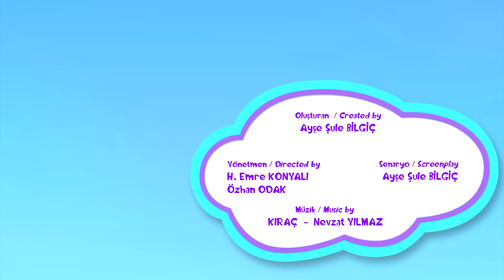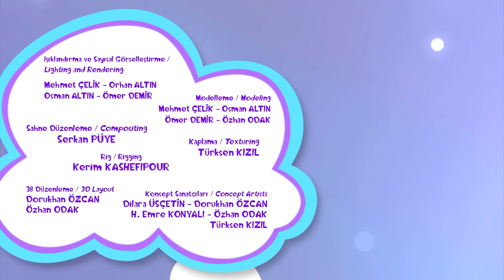19 Mayıs Atatürk'ü Anma, Gençlik ve Spor Bayramı 🥳 ÖZEL BÖLÜM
19 Mayıs Atatürk'ü Anma, Gençlik ve Spor Bayramı Kutlu Olsuuunnn ❤️ 🎉

Düşyeri